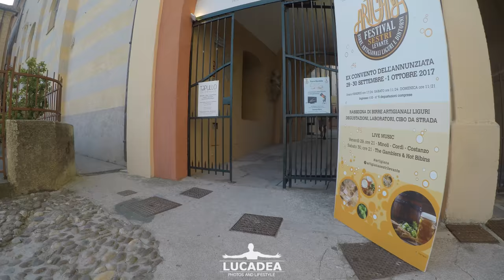Sestri Levante il 30 settembre 2017 - parte 2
Da Santa Maria di Nazareth fino alla statua del pescatore a Portobello